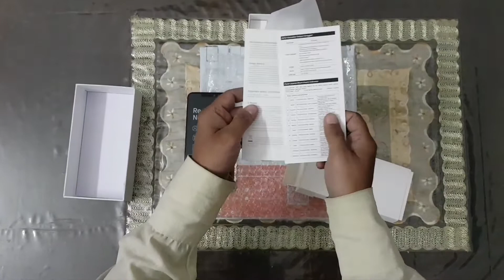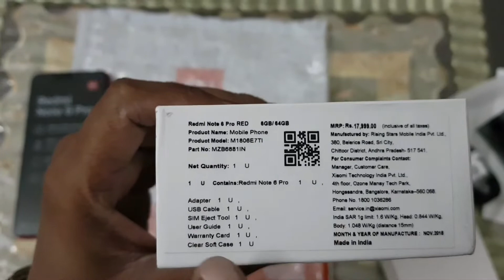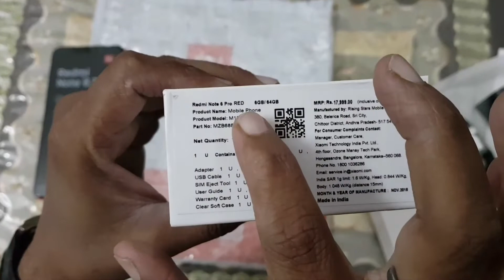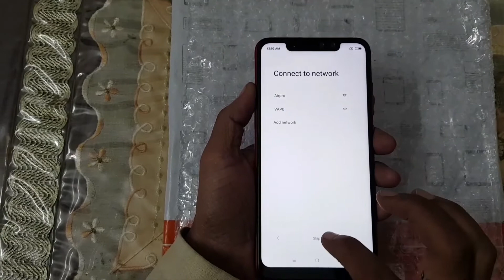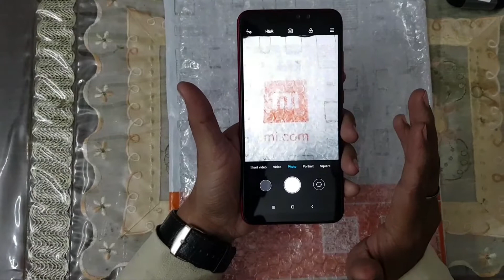Xiaomi Redmi Note 6 Pro Unboxing -Bindaas Tashan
एक नए फीचर के साथ कुछ नया कैमरा
अगर आप कम बजट में कुछ लेना चाहते हो तो इसको जरूर देखना क्योकि ये मोबाइल सभी फीचर्स दे  रहा हे  इसलिए ये एक बार आपको देख ही लेना  चाहिये

Seize your life ( Bindaas jiyo ) is the Prime Purpose of "Bindaas Tashan".

Having created in May 2017, it ranges from Entertainment, Vlogs , Jokes, Pranks, Stage Acts to Facts, Articles, History, Love, Knowledge, Unboxing ,Tours, Nature, Poetry, Gazals and many more.

All Characters whether fictional or real are claimed to be skilled.

In this channel, all the characters might not be actors Professionally but have sheer Passion for acting .

It is leaded by  Bindaas RJ OMI (Also a stage actor) 👦 & Harshu 😎 da Tashan. When it comes to answering your genuine queries,
you can count on our Bindaas Tashan Channel.

Bindaas Tashan (Jiyo Dil ❤️ Se)
Thanks & Regards